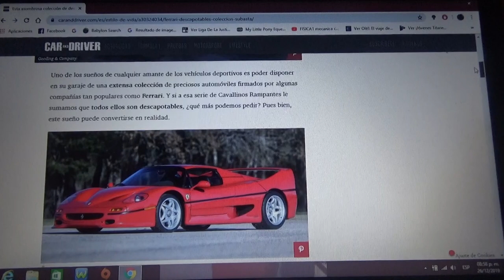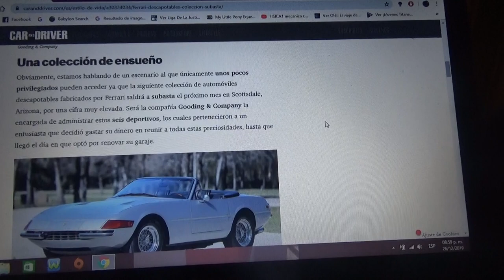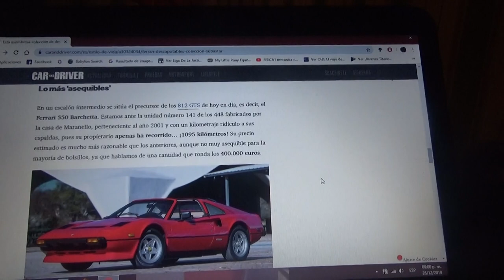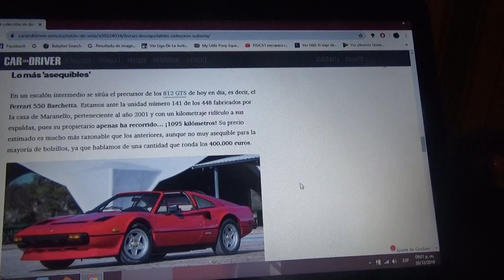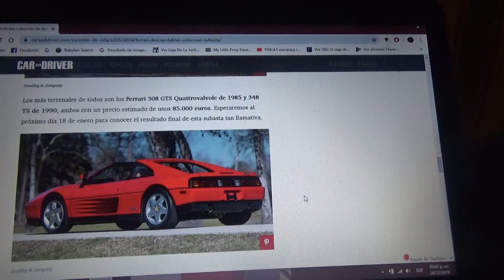Sale a subasta esta colección de Ferrari convertibles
El próximo mes de Enero de 2020 se van a subastar estos 6 convertibles de la compañía del Cavalino Rampante